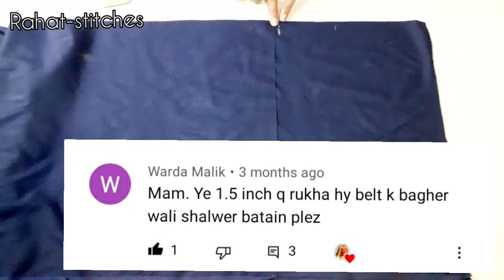Guddi kaat shalwar easy cutting method|| Simple salwar cutting and stitching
In this video i teach you how to cut guddi/simple shalwar .. its easy method of  shalwar cutting and stitching. .